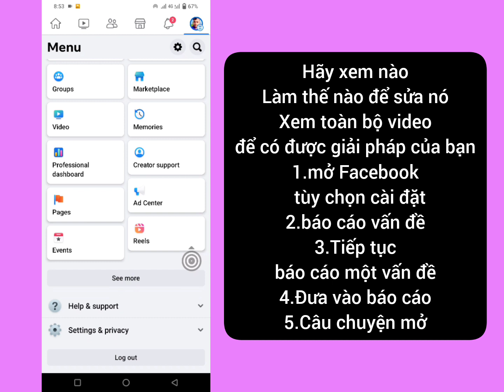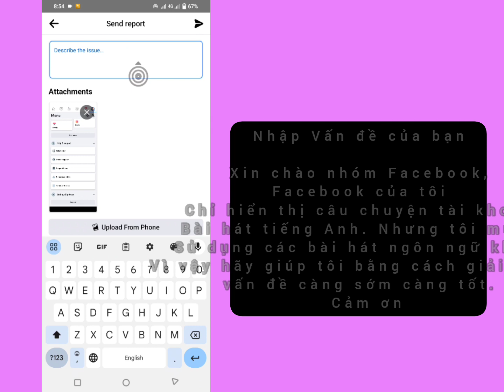Facebook Story Bài hát tiếng Anh hiển thị vấn đề | Vấn đề về âm nhạc của câu chuyện trên Facebook